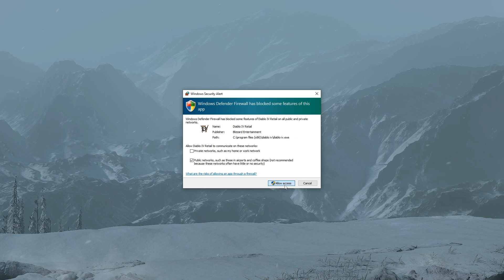Diablo IV: Not So Warm Welcome